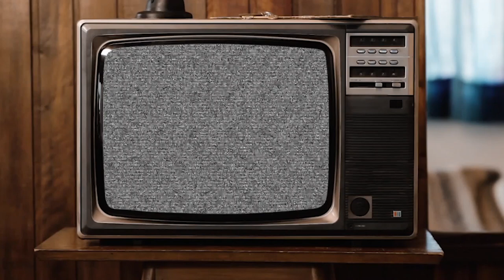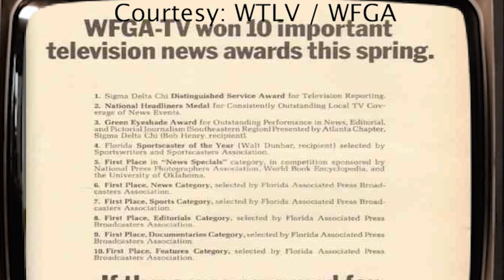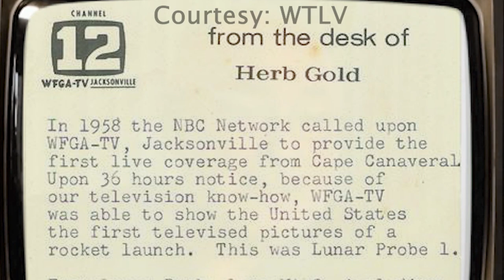Oral History Herb Gold - Legacy Series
The Oral History Project continues with Herb Gold.  Broadcast Pioneers of Jacksonville, Florida. Program produced by The Jacksonville Historical Society in conjunction with The University of North Florida.

This video has been re-edited through the JBA internship program, using interns from the UNF School of Communication. Through these efforts we hope the videos will be more visually presentable for storytelling purposes, and are visually as accurate as possible. We thank our partners for sharing their history, videos, and photographs for this project.